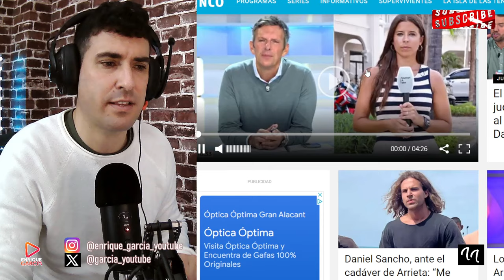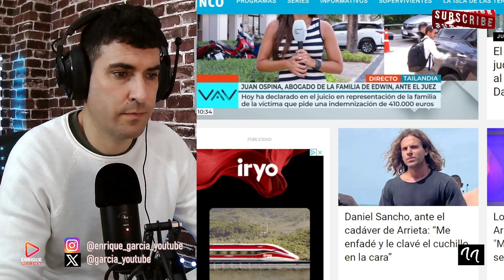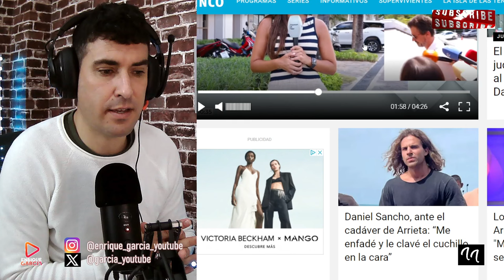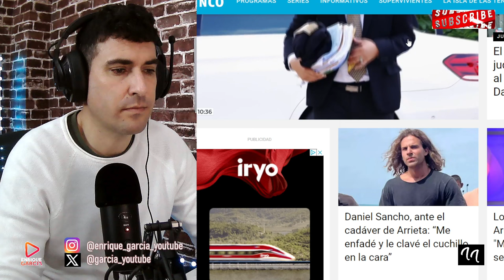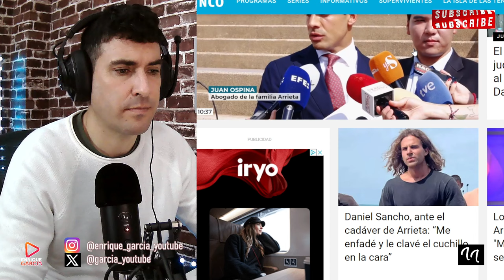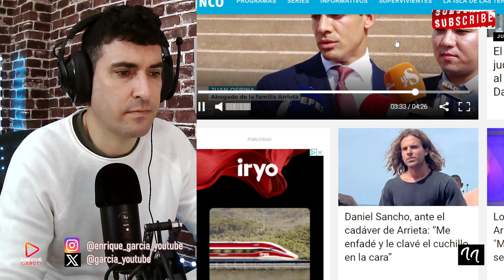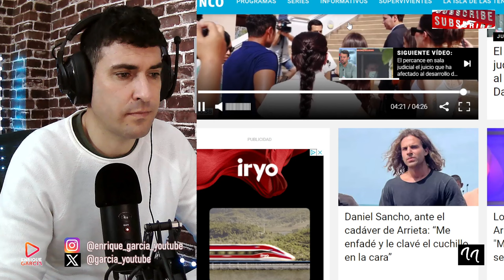EL FISCAL DE ARRIETA FILTRA QUE DANIEL SANCHO SE LIBRARÍA DE LA PENA DE MUERTE Y LA CADENA PERPÉTUA